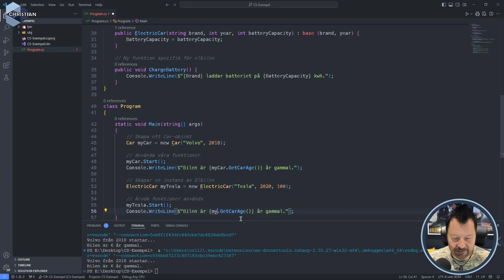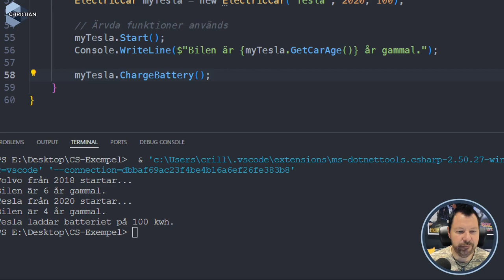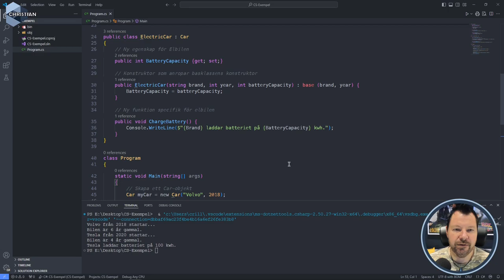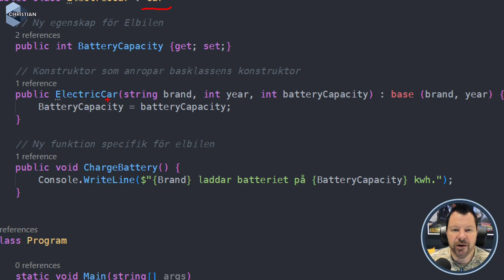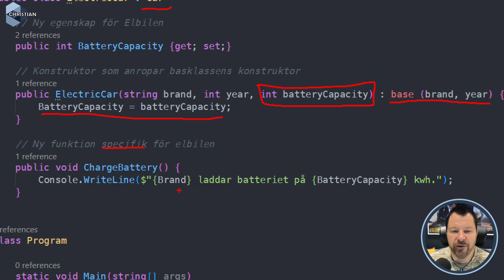GPO 2024 4.2.2 Hur fungerar Arv